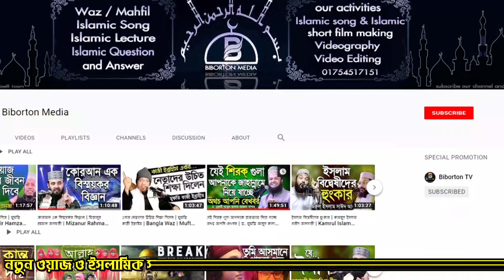কেয়ামতের ময়দানে পৃথিবীর সেরা পাপী ব্যক্তি জান্নাতী হবেন যেভাবে! অবাক করা ঘটনা! Mufti Kazi Ibrahim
কেয়ামতের ময়দানে পৃথিবীর সেরা পাপী ব্যক্তি জান্নাতী হবেন যেভাবে! অবাক করা ঘটনা! Mufti Kazi Ibrahim মুফতি কাজী ইব্রাহিম